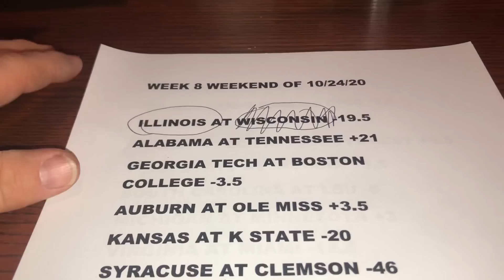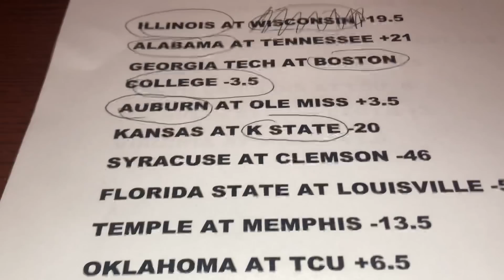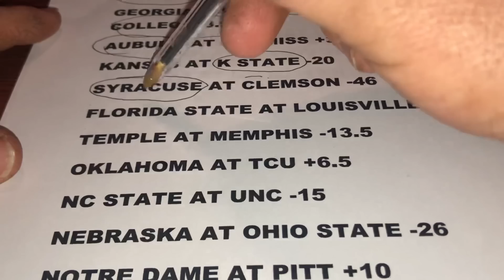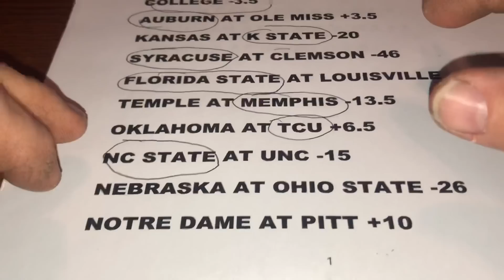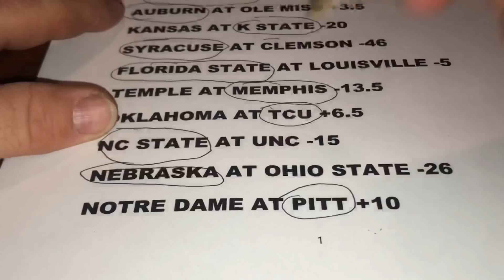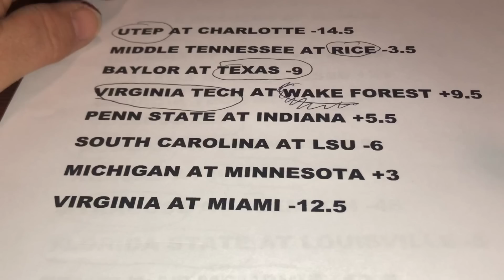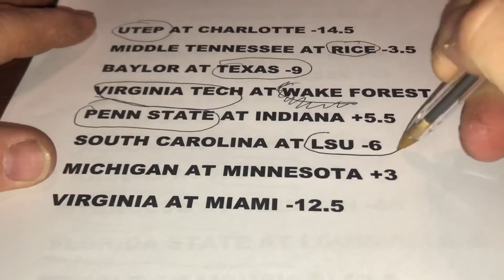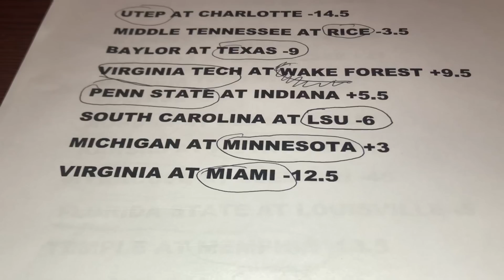COLLEGE FOOTBALL WEEK 8 2020 PICKS AGAINST THE SPREAD!